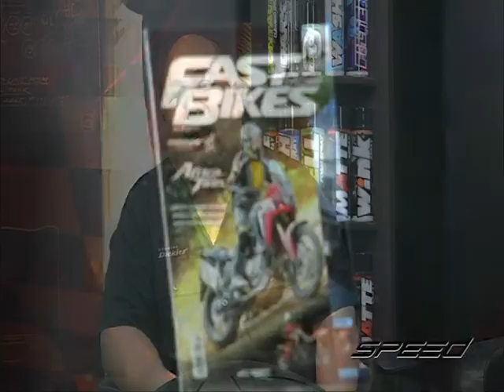Speed Rider OA 06 12 2016 B1